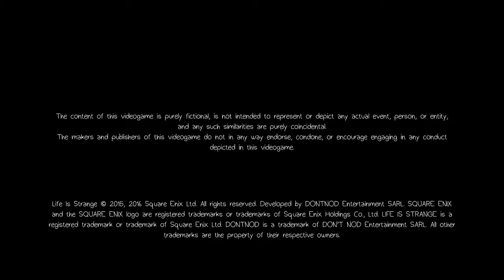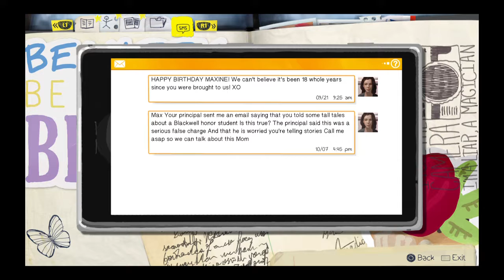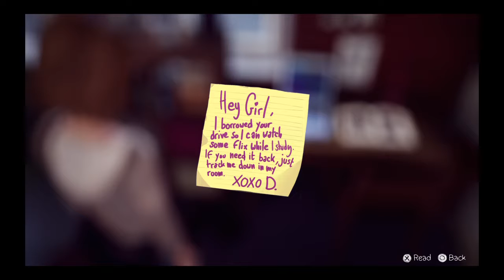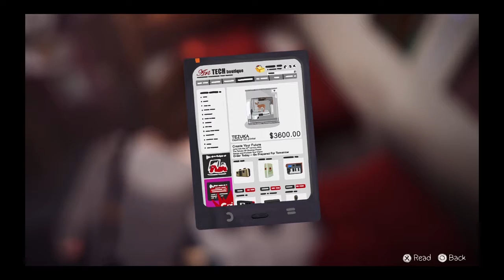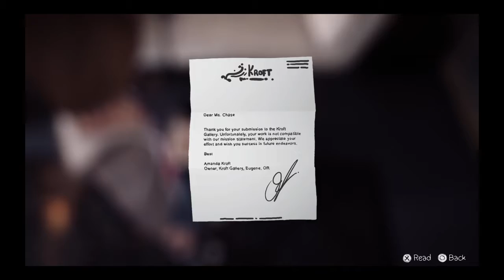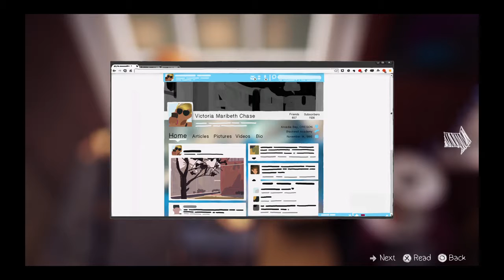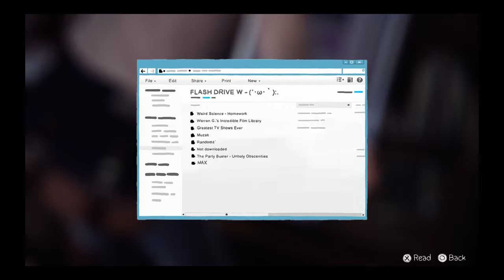Life Is Strange™-38